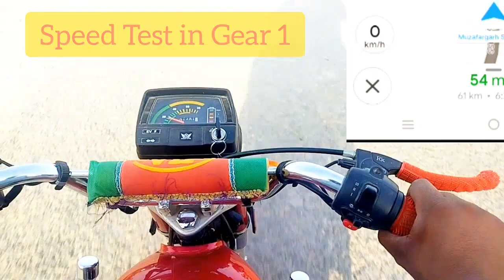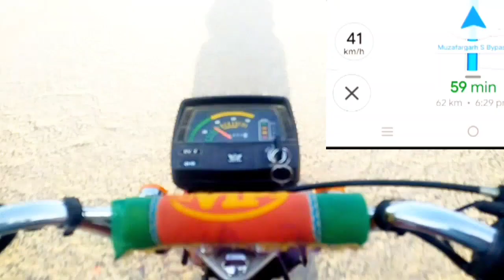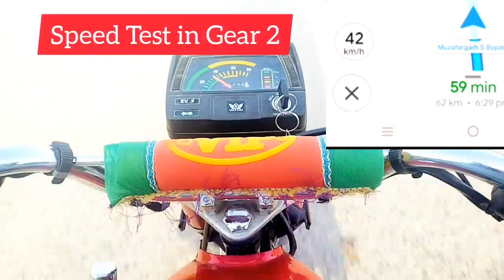Electric Bike Road King Speed Test | Speed Test of Electric Bike | HS Dreams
What is top speed of electric bike
Speed Test of Electric Bike
Speed Test of Electric Bike road king
 Bike Road King Speed Test | Speed Test of Electric Bike | HS Dreams |
electric bike speed Test
ebike
ebike speed test
best ebike
top electric bike
best ebike 2023
best city ebike
e bike
e bike 2023
e bikes
best e bike
best e bikes 2023
best e bike 2023